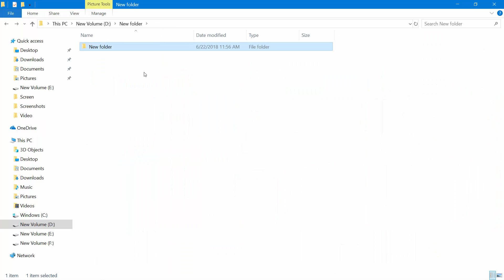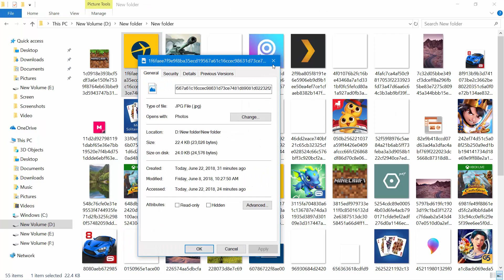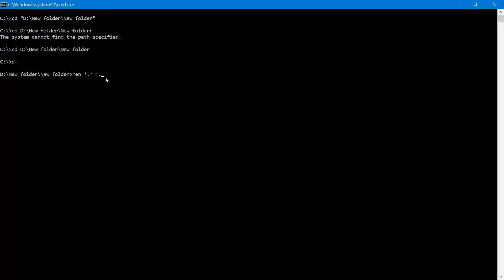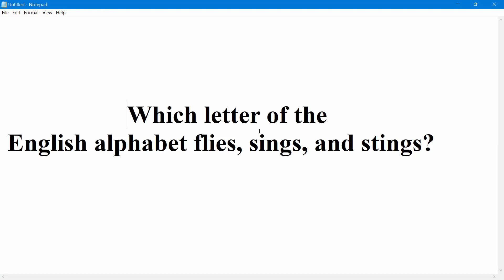How to change multiple file extensions at once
Get Ready!
In this video I will discuss about how to change multiple file extensions at once